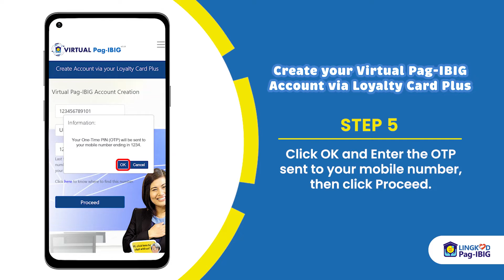How To Create A Virtual Pag-IBIG Account With Your Loyalty Card Plus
Follow this step-by-step guide to create your Virtual Pag-IBIG Account with your Pag-IBIG Loyalty Card Plus